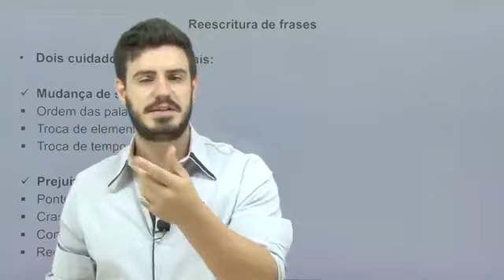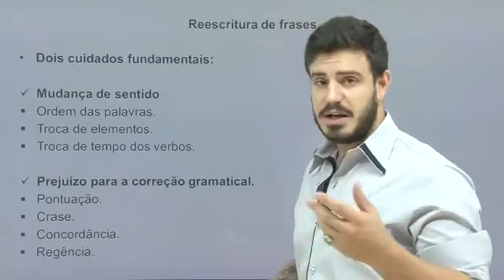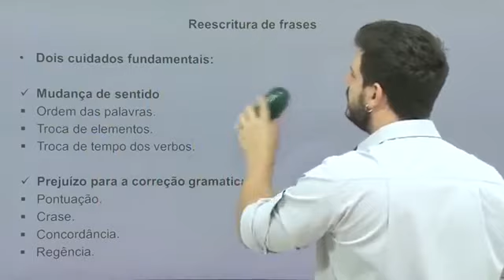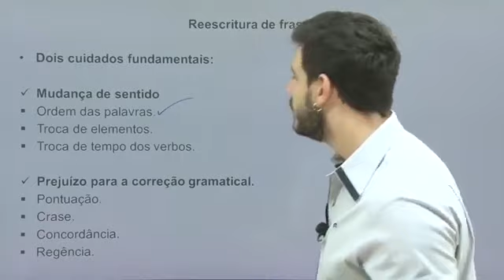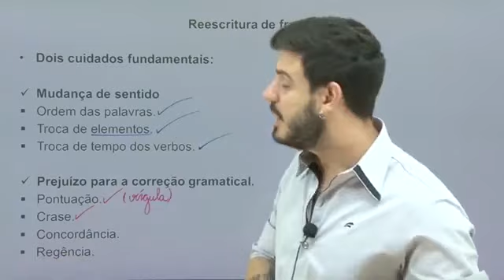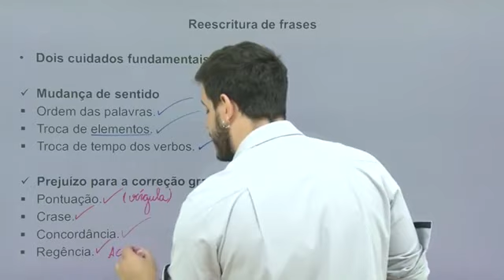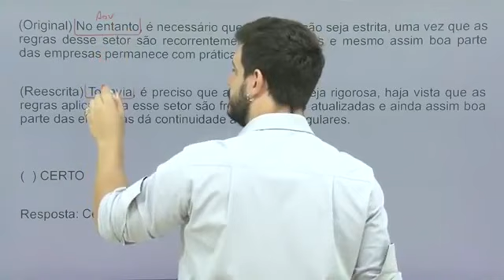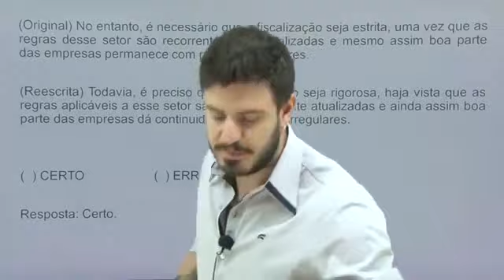Reescrita de sentenças - Pablo Jamilk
Galera, atenção:

Este vídeo é relativamente antigo (eu ainda nem estava com os meus dois brincos), mas é muito legal, porque traz algumas notações iniciais sobre as questões que exigem reescrita de sentenças.